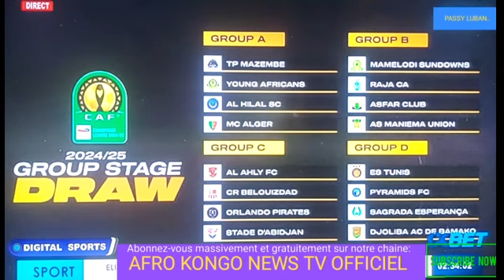INFOS-SPORTS/ELIMINATOIRE DE LA CAN 2025 AU MAROC ENTRE: RD-CONGO🆚TANZANIE LE 10/10/2025 A KINSHASA.